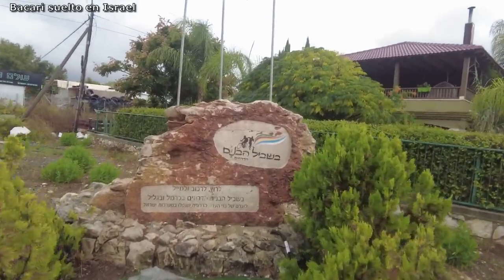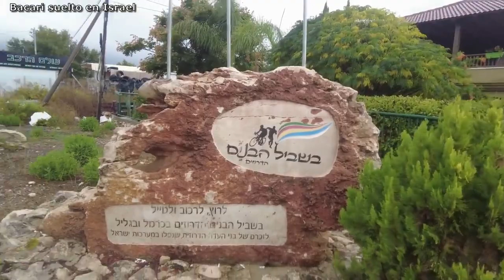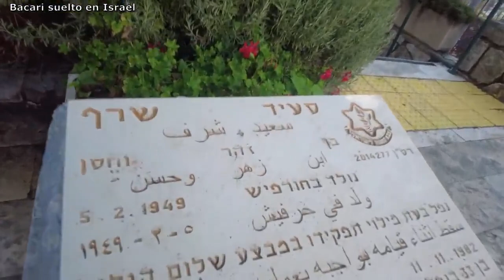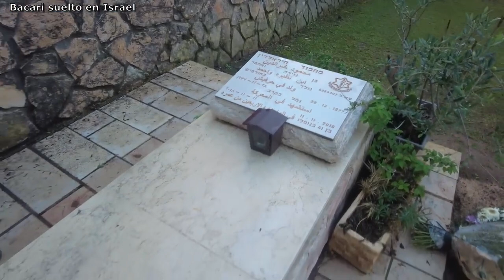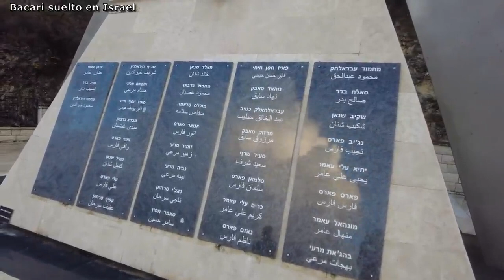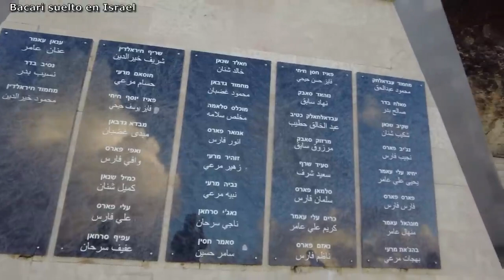Los árabes que aman a Israel - Rab Garmon con